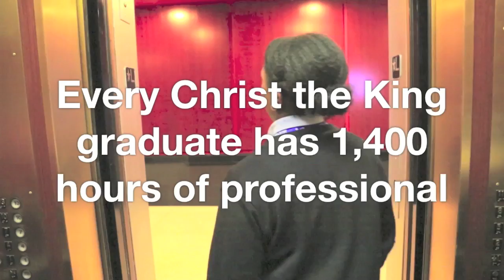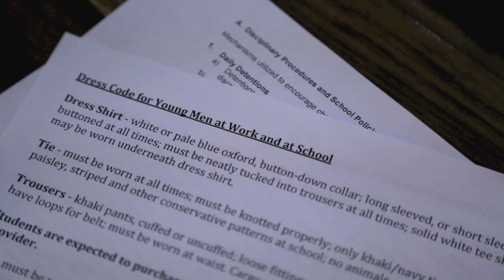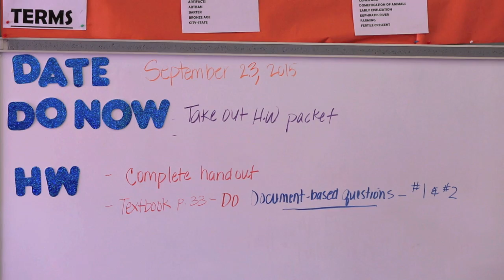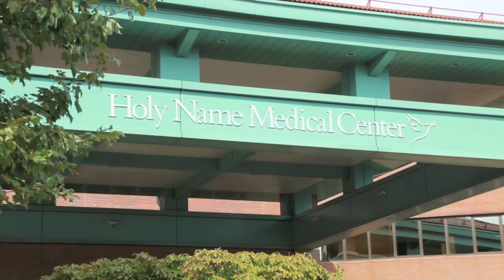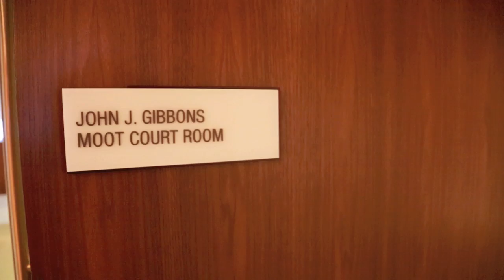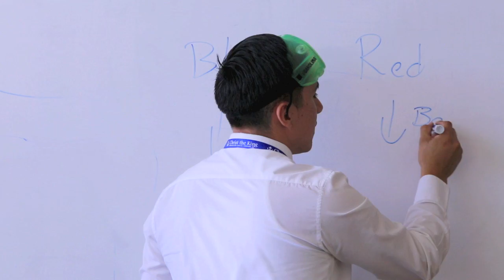Christ the King Prep - The School That Works!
A member of the Cristo Rey Network of 30 schools nationally and growing, Christ the King Preparatory School is located in Newark, NJ. We are a coeducational, Catholic, college prep high school that provides a quality education for urban youth with limited economic resources and educational options.  Students of all faiths and cultural heritages are welcome.

We promote academic achievement, professionalism and virtuous character through a challenging core curriculum and innovative work-study program.  This Corporate Work Study Program provides a diversity pipeline for companies that wish to satisfy their philanthropic spirit and engage in social responsibility. Corporations that participate in our internship program see value added to their triple bottom line. In turn, students gain 1400 hours of valuable corporate work experience during their four years here. All with the purpose of transforming  society.

Take a look at why we are The School That Works!